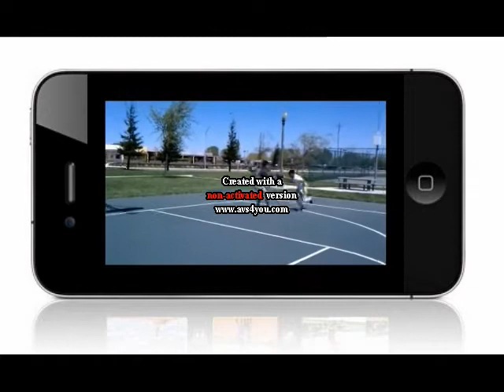ninjaninja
subforsubcomedy, ninja skool project

jake butler: manraj garcha
sensai: cedrick somsack
first dead guy: daniel orellana
dead white guy: jacob sasaki